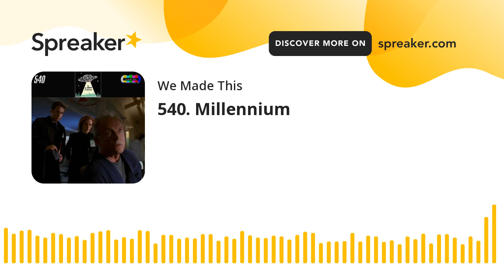The X-Cast: 540. Millennium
7x04 'Millennium' - Episode Analysis

Our coverage of Season 7 continues as host Kurt North is joined by recurring guest Darren Mooney to discuss the fourth episode of season seven, 'Millennium'...

Host / Editor

Kurt North

Guest

Darren Mooney

Executive Producer

Tony Black

Show Producers

Carl Sweeney / Sarah Blair / Kurt North